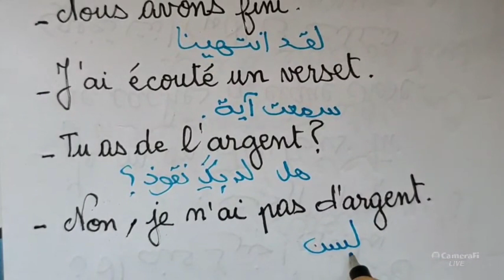تدرب على التحدث بالفرنسية و النطق و الاملاء في آن واحد معي مباشرة (13)